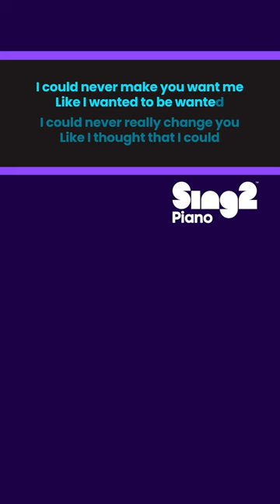Tate McRae - grave (Karaoke Piano Instrumental) 🎄 Green Screen / Remix Yourself via @Sing2Minis 🕺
grave (Piano Karaoke Version) | Acoustic Instrumental with lyrics
What better way to kick off the weekend than a new Tate McRae ALBUM come to bless our ears 🙌 Sing 'grave' with our latest track and let us know in the comments which track we should do next!

𝗩𝗲𝗿𝘀𝗶𝗼𝗻 𝗡𝗼𝘁𝗲𝘀
▶ Tempo is 77 bpm in 4/4. The key is F Major.

𝗗𝗼𝘄𝗻𝗹𝗼𝗮𝗱 | 𝗦𝘁𝗿𝗲𝗮𝗺 💿
Coming soon!

𝗖𝗼𝗺𝗺𝘂𝗻𝗶𝘁𝘆 💞 𝗪𝗲’𝗿𝗲 𝗙𝗼𝗿 𝗔𝗹𝗹 𝗦𝗶𝗻𝗴𝗲𝗿𝘀
𝗦𝘂𝗯𝗺𝗶𝘁 𝗮 𝗖𝗼𝘃𝗲𝗿
Be sure to tag @sing2music on the relevant platform, and use the #’s below that reflect the instrumental music being used.
You’ll also be featured in our Community Playlist on our YouTube Channel Homepage!!

𝗦𝘂𝗴𝗴𝗲𝘀𝘁 𝗦𝗼𝗻𝗴/𝗞𝗲𝘆
Directly submit/suggest by messaging us and following the prompts:

𝗔𝗯𝗼𝘂𝘁 𝘀𝗶𝗻𝗴𝟮𝗽𝗶𝗮𝗻𝗼
As an artist-centric brand, our mission is to champion singers and provide them with simple, beautiful backing tracks for their live, studio or social media performances. Our highlights reel includes features by Tate McRae, Jungkook (“BTS”), BLACKPINK, John Mayer, John Legend and frequently American Idol, Got Talent and The X Factor.

𝗥𝗲𝗵𝗲𝗮𝗿𝘀𝗮𝗹 𝗖𝘂𝗲𝘀
00:00 'grave (Piano Karaoke)' Intro
00:11 Verse 1
00:49 Chorus
01:20 Verse 2
01:45 Chorus
02:22 Bridge
02:46 Chorus
03:15 Up Next

𝗟𝘆𝗿𝗶𝗰𝘀
originally performed by Tate McRae
Words and Music by Brittany Amaradio, Ido Zmishlany & Tate McRae
1 chance, 2 chances or 3
Think I got too much sympathy

Yeah, I hold my grudges
Like I held you

How does me trying to fix it
Turn into “I’ll just forgive it”?

1 chance, 2 chances
Were lost on you

You can only dig the grave so deep
Before you start to take me down

I could never make you want me
Like I wanted to be wanted

I could never really change you
Like I thought that I could

I was tryna make us something
Outta nothing, we were nothing at all

You can only try to save something

That’s not already gone

Said you’d be going out with all your boys
I’m crazy if I called you, right?

Tables turned, now I’m out
And you just called like 30 times

Always a funny thing
Watching the tough guy plead, oh, baby

That’s not already gone, ooh

That you had me
You had me for a minute there

You had me, you had me for a minute
The sad thing is you never would admit

But I could never make you want me